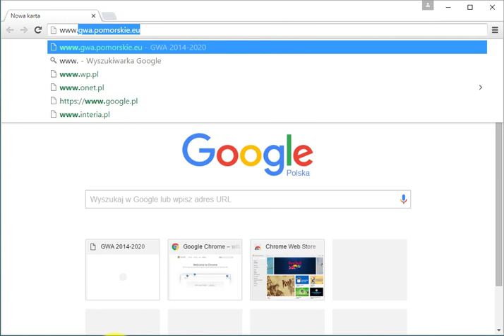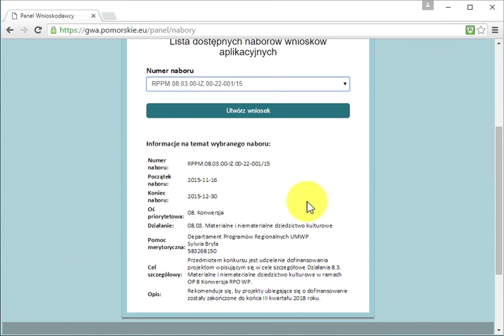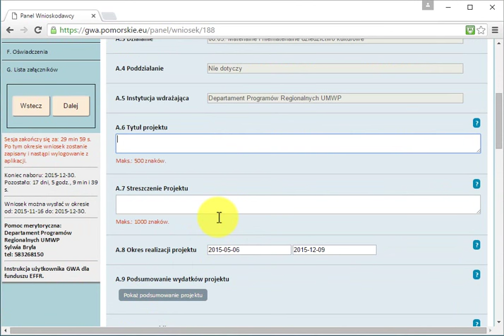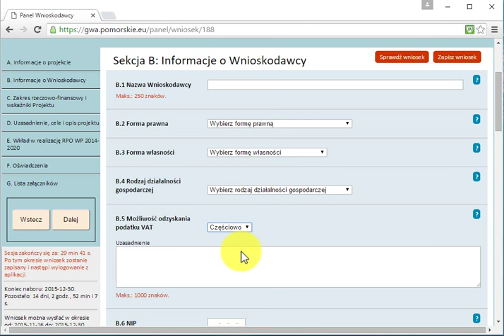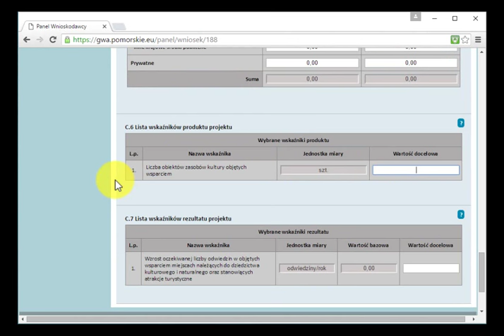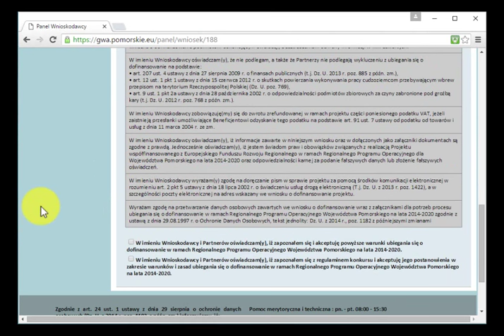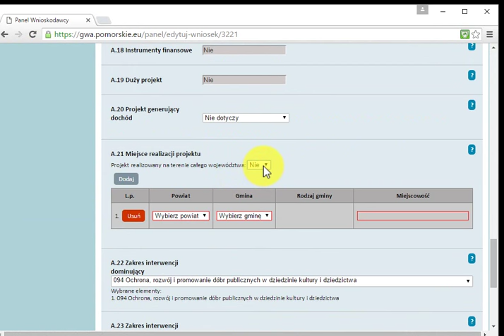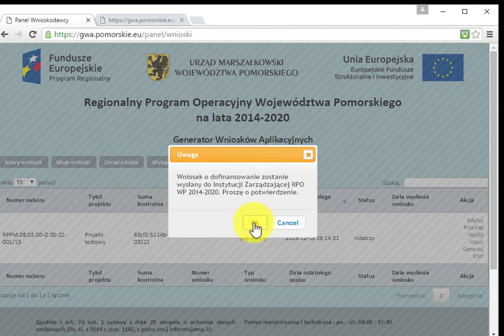Instrukcja obsługi Generatora Wniosków Aplikacyjnych RPO WP 2014-2020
Instrukcja obsługi Generatora Wniosków Aplikacyjnych Regionalnego Programu Operacyjnego Województwa Pomorskiego 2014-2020